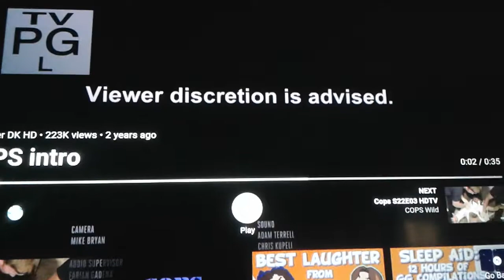LX Productions:Cops Intro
This is for Gaming and his friends